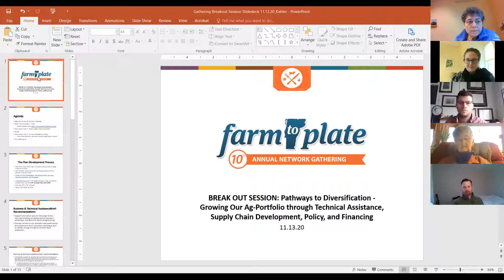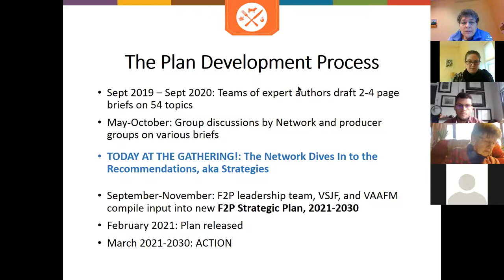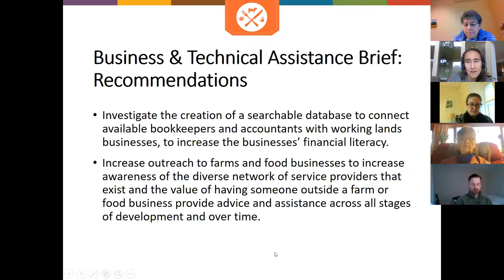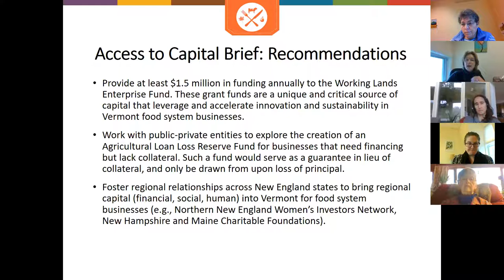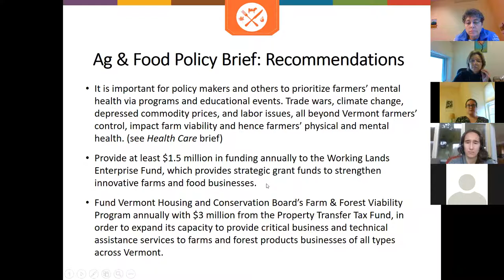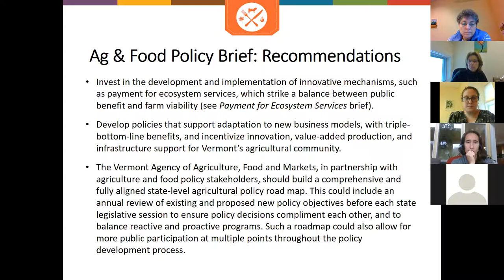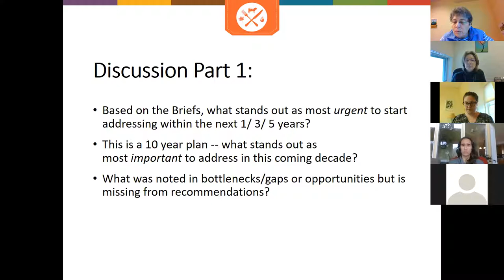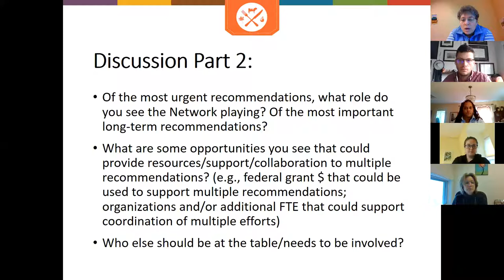2020 F2P Gather Breakout Session: Pathways to Diversification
Learn more about the 2020 Vermont Farm to Plate Network Gathering